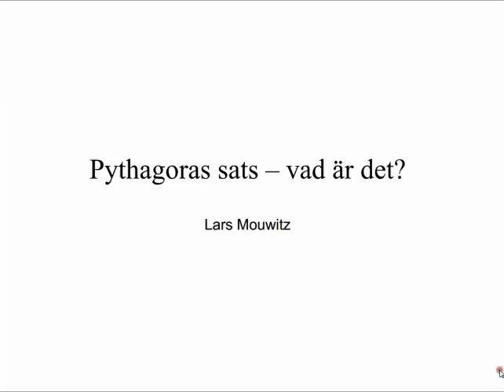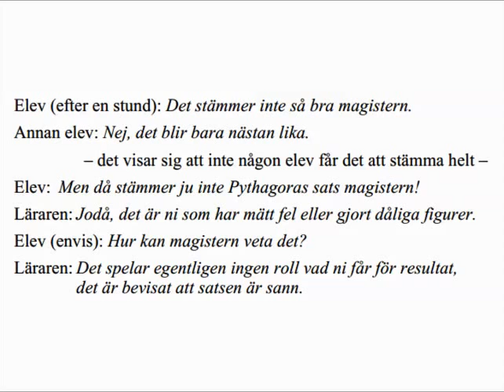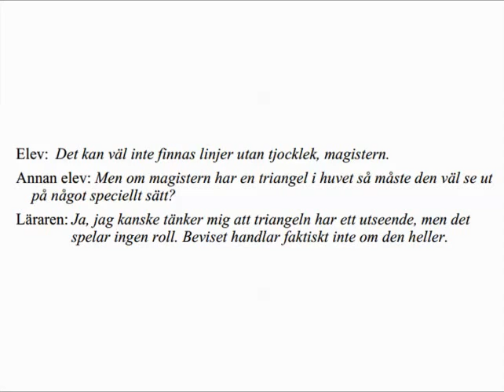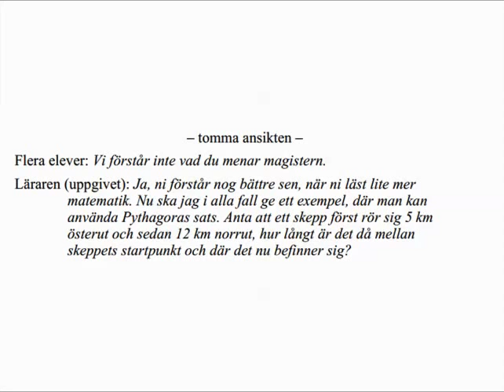Pythagoras sats - Vad är det ?